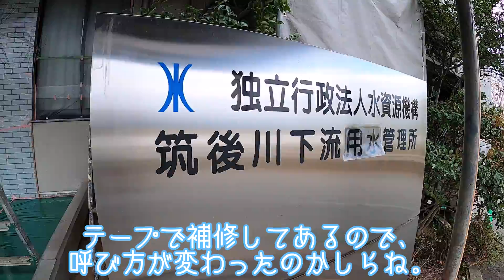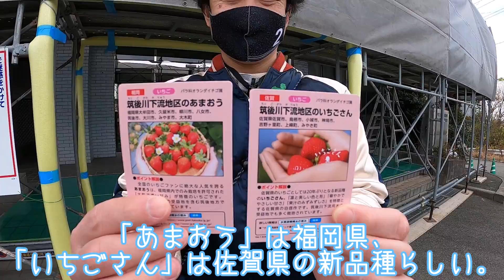水の恵みカードを貰ってこよう！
ツキシマコーヒーです。
久留米の筑後大堰でダムカードを貰ったら、水の恵みカードもあるよと教えられたので行ってみましょう！

水の恵みカード情報はこちら。

筑後川下流用水管理所のウェブサイトはこちら。